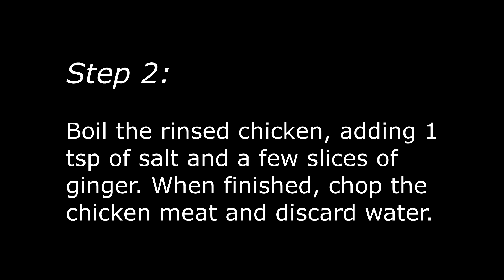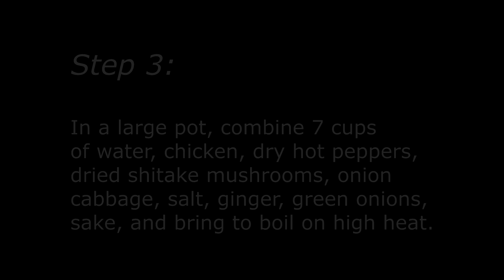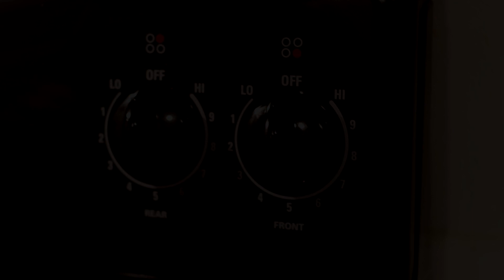Spicy Chicken Soup for Coivid and Cold Recovery